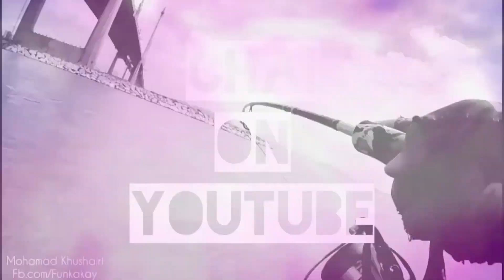Casting Ikan HARUAN @ GABUS 1.5KG MONSTER!!! ( Finesse Fishing )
Komplot seorang diri untuk memburu haruan di sekitar kolam MPSP di Bandar Perda.
Saksikanlah.

Setup :-
Rod: Kuying Freestyle Walker 3-8lbs
Reel: DAIWA Caldia 2004H
Line: DrBraid 4lbs 4X
Leader: Berkley Trilene 8lbs
Lure: Zman MinnowZ